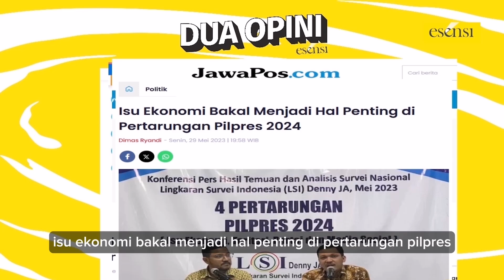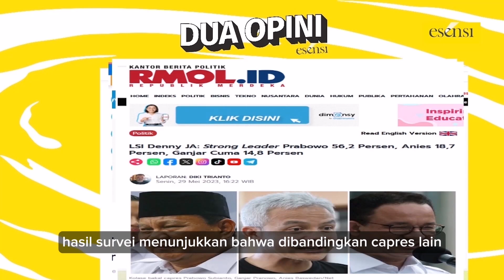PART 2 - Bawa Misi Perubahan Ekonomi di Indonesia, Ternyata Begini Isu Ekonomi di Jawa Tengah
Debat Pilpres kedua bakal digelar besok, Jumat (22/12), di Jakarta Convention Center (JCC). Kali ini, para calon wakil presiden (cawapres) yang bakal menyampaikan paparan visi dan misi serta menjawab berbagai pertanyaan dari panelis.

Debat kedua akan fokus pada tema ekonomi, tepatnya pada aspek ekonomi kerakyatan, ekonomi digital, keuangan, investasi, pajak, perdagangan, dan Anggaran Pendapatan dan Belanja Negara (APBN). Pada debat kali ini, Komisi Pemilihan Umum (KPU) juga mengubah konsep dari format melingkar menjadi semi townhall.

Seperti apa opini publik dalam menanggapi debat kedua besok? Simak selengkapnya di DUA OPINI, Karena Opini Selalu Punya Dua Sisi.